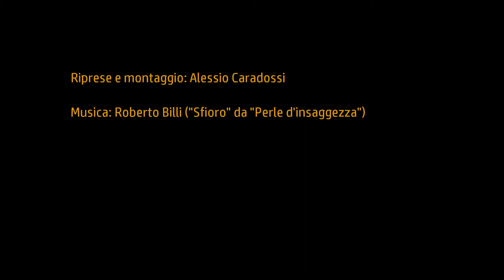ARTEr.i.e. 2015 in video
Alcune immagini tratte dall'11° edizione di ARTEr.i.e. | Rassegna d'Ipotesi Espressive, Cantalupo in Sabina (RI). Riprese e montaggio di Alessio Caradossi, musica di Roberto Billi (Sfioro - Perle d'insagezza). Per info sulla manifestazione